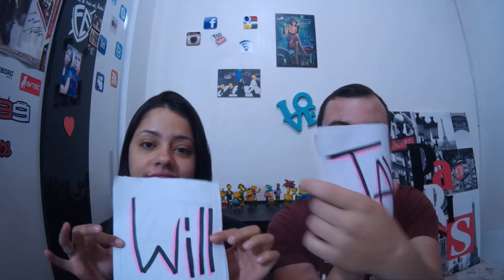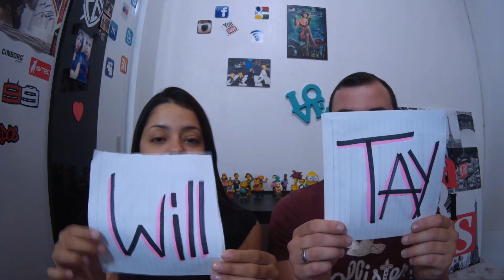TAG: QUEM É MAIS PROVÁVEL? " QUEM É MAIS PROVÁVEL QUE TERMINE O NAMORO "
Fizemos a tag Quem é mais provável para vocês conhecerem um pouco mais de nós dois hahahaha... Se curtiu não deixe de dar o like e compartilhar!! Valeu Galera!!
LEMBRANDO QUE TODO DOMINGO TEM VÍDEO NOVO GALERA!!